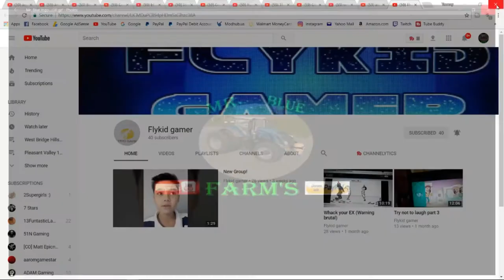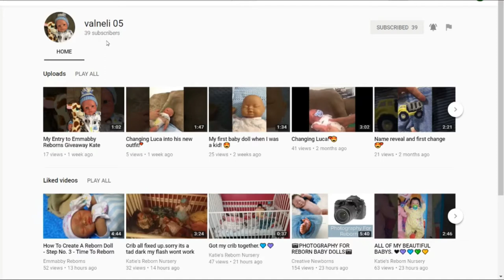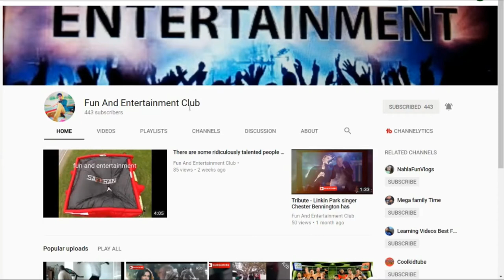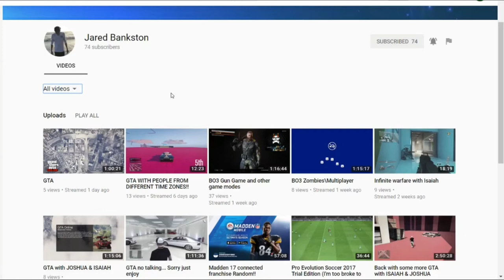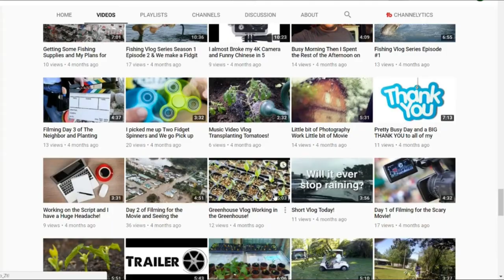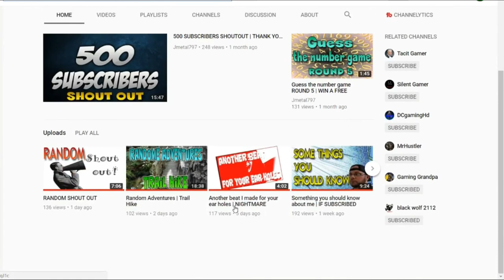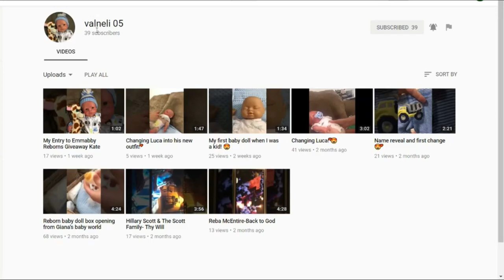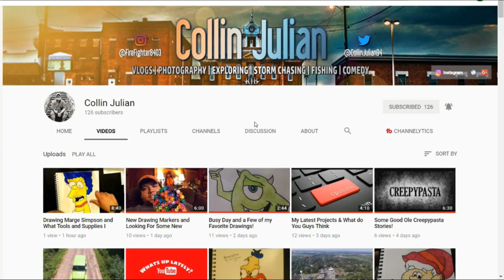SHOUT OUT # 7 With Mr.Blue!!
Hey every one, Check out this Shout Out Sunday Subscribers 9/14/2017... Also to get a shout out from me just Subscribe to my channel and stay active on it, The more I see you the more I will remember you!! Have a great day a blessed day!!

Fan Mail:
Tommy Miller
*Connect with Nice Chillout Songs